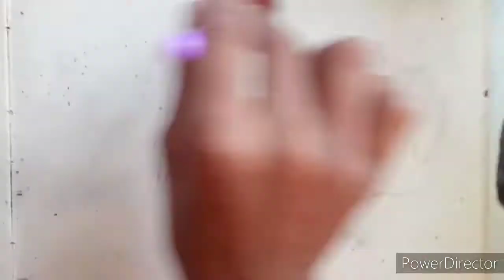How to draw realistic drawing of Arlo ll Arlo from ' The Good Dinosaur ' ll time lapse ll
Hi guys !

here is the link of my previous videos